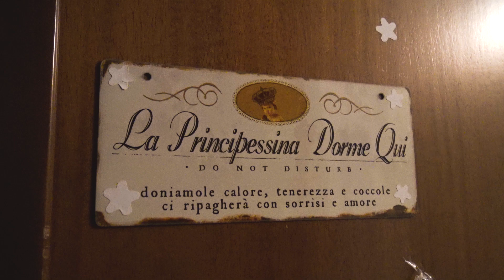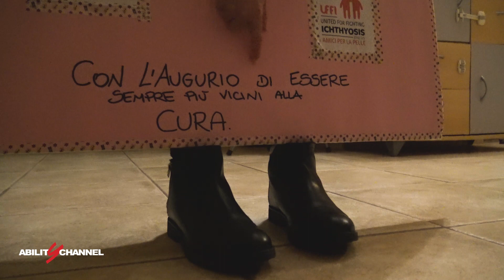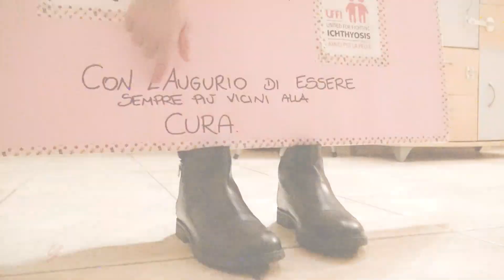Ittiosi Lamellare - i genitori di Cloe raccontano la sua storia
Cloe è una bambina affetta da Ittiosi lamellare, una malattia rara che colpisce la pelle. Abbiamo incontrato i suoi genitori per scoprire com'è vivere tutti i giorni con questa condizione, grazie anche al supporto della UNITI (Unione Italiana Ittiosi).